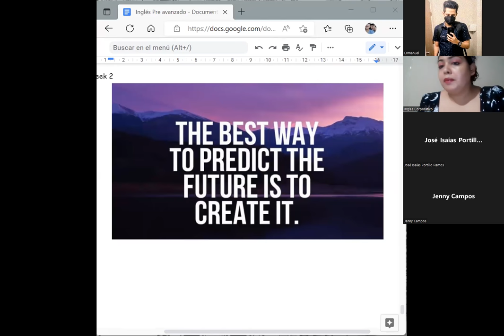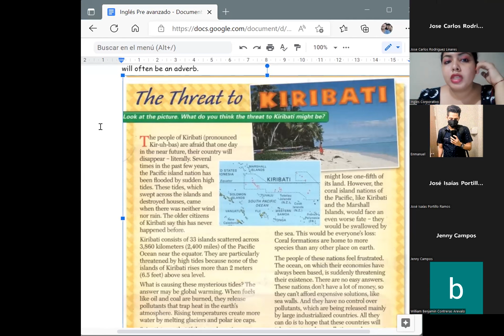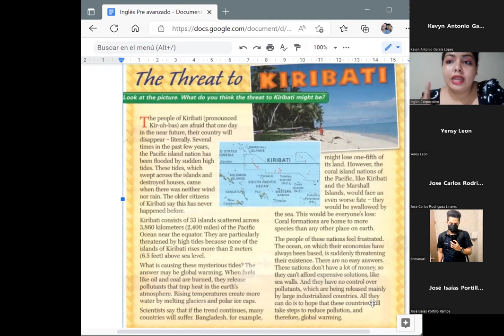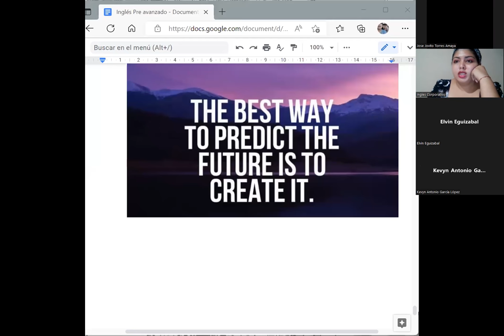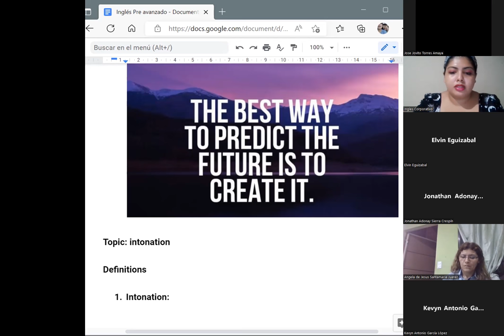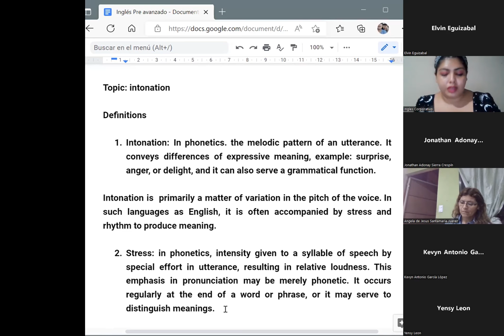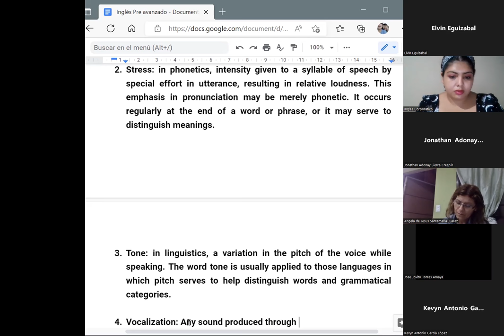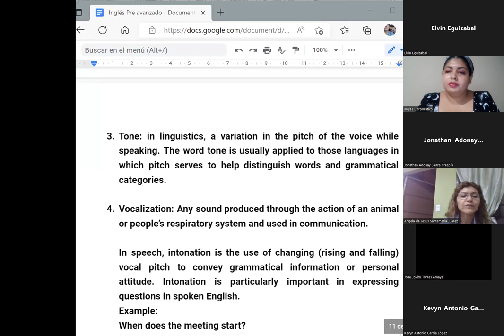Inglés Corporativo-17/10/2022-PA2- Intonation